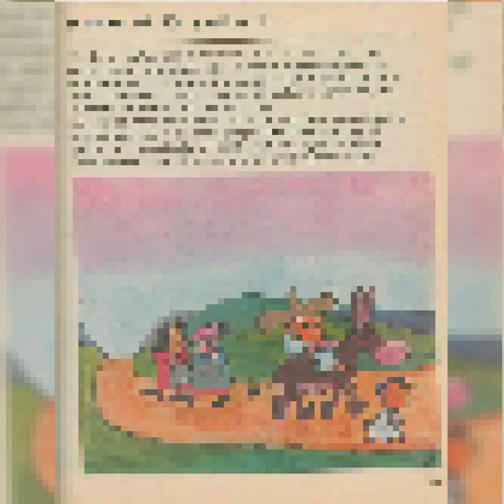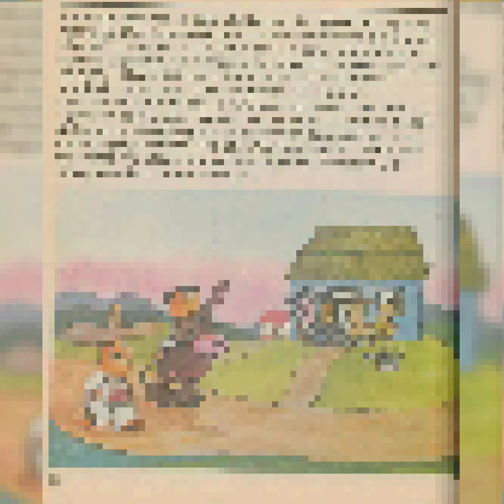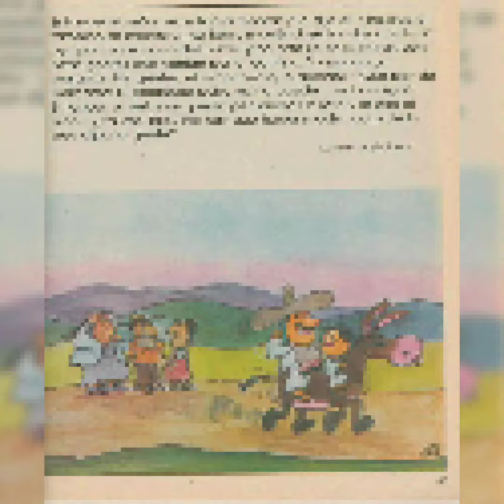El señor, el Niño y el burro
no hay que hacerle tanto caso a la gente hay q vivir y disfrutar